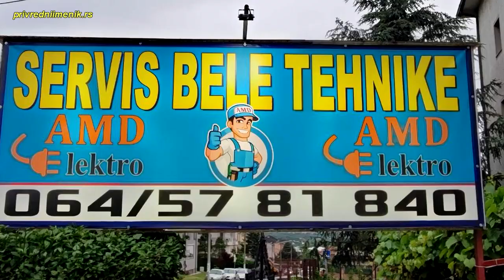AMD ELEKTRO (Beograd)